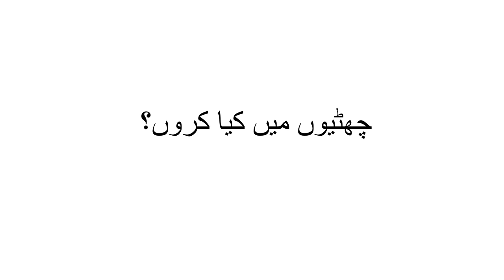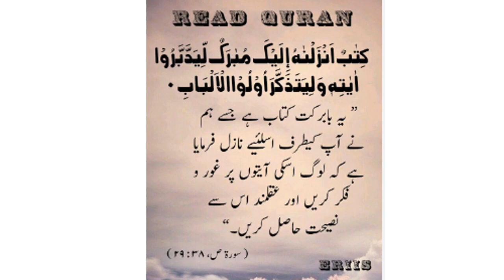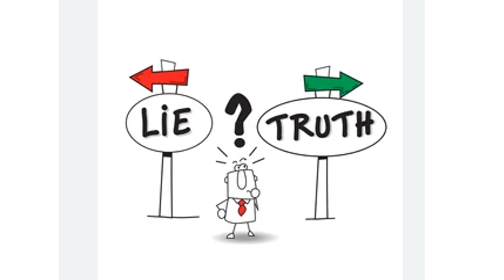How Summer Vocations can be productive?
Summer vacations can be a great opportunity to make the most of your time and engage in productive activities. Here are some ways you can make your summer vacation productive:
1: boost your faith and read Quran with Translation daily.
2. Connect to your surroundings.
3. Be thankful and appreciate Allah's blessing.
4. Learn new words in English